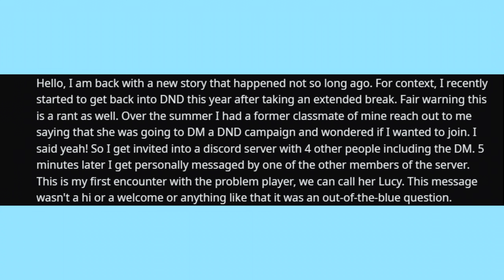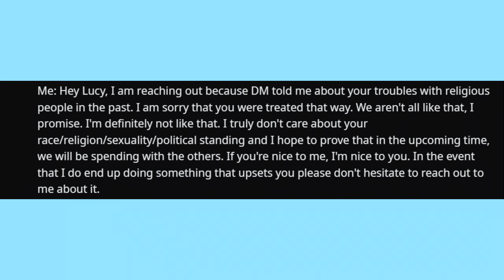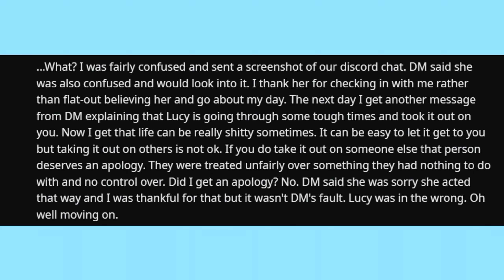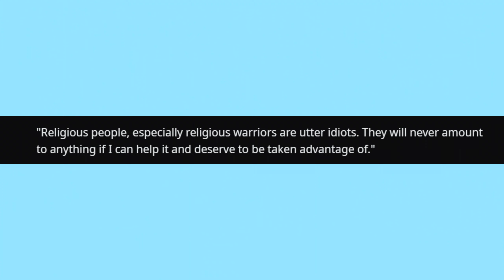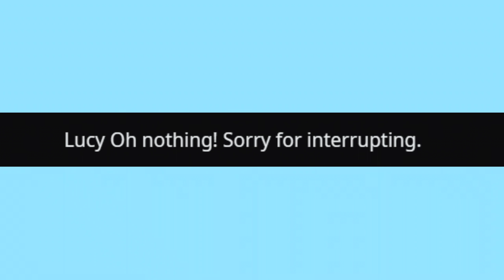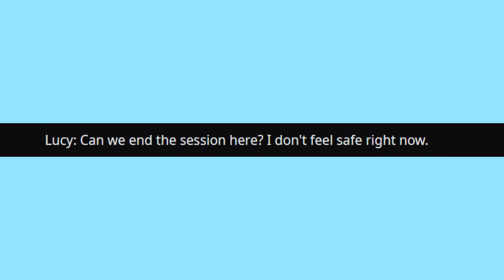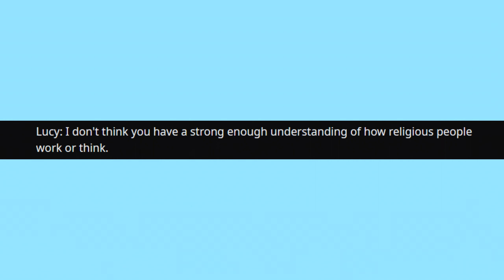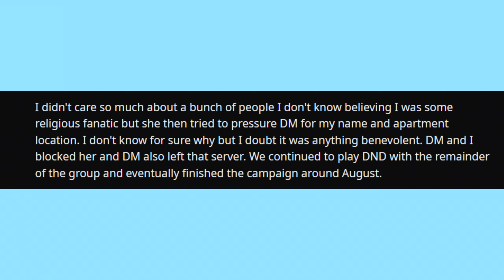Problem Player Believes "Religious People Are Stupid!" - RPG Horror Story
I've returned to the old reading format for reddit videos since the cartoon stick figure thing took me forever to make. So hope yall enjoy today's story!

🧙 Find what you're looking for in a snap! 🎲

00:00 Intro
00:03 Spiel
01:20 Story
18:14 Conclusion
19:21 Outro & Subscribe!

Intro: Swing Me - Mr. Lex

Outro: Delight - Jamie Berry ft. Octavia Rose